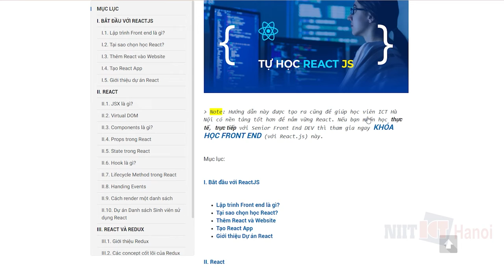NGUYỄN TRUNG HIẾU - CHỈ SAU 5 THÁNG HỌC MÌNH ĐI LÀM NGAY VÀ CÓ THU NHẬP TỪ 15 TRIỆU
Xin chào mọi người, mình là Hiếu, cựu học viên của NIIT ICT Hà Nội, lớp dự án CY Hàn Quốc - Đào tạo sau 5 tháng thực học.

Trong cuộc đời, mình phải đứng trước nhiều quyết định khó khăn, và mình nghĩ lựa chọn học ở NIIT ICT - Hà Nội lần này là một quyết định hợp lý để theo đuổi giấc mơ Lập trình viên. Đứng trước việc lựa chọn học chương trình đào tạo 4-5 năm của hầu hết các trường đại học, mình quyết định lựa chọn con đường nhanh hơn để tiết kiệm cả thời gian và kinh phí. Học tập và làm việc ngay tại CY Hàn Quốc cả trong và sau quá trình học, hiện tại mình đã kí hợp đồng chính thức với CY Hàn Quốc. Dù chưa thật sự đạt được thành tựu gì quá to lớn, nhưng mình nghĩ rằng bản thân đã thành công bước được một chân vào giấc mơ.

Nhưng điều làm mình hạnh phúc hơn cả, đó là chứng minh được bản thân với bạn bè và gia đình. Làm được những điều mà nhiều người chưa làm được, hay có giấc mơ mà không dám thực hiện. Gia đình, bạn bè người thân cũng sẽ mỉm cười và tự hào về mình, mình cũng tự hào về chính bản thân mình, khi dám đi trên con đường bản thân mong muốn.

Một điều nữa mà mình muốn bật mí với các bạn, từ con số 0 chưa biết gì lại đang học ngành ô tô, sau 5 tháng học tại NIIT và 3 tháng thực tập tại CY mình đã ký hợp đồng chính thức với mức lương gần 15tr. Vì vậy đừng lo lắng về vấn đề học xong mà không có việc, các bạn hãy thật chăm chỉ học tập và dám theo đuổi giấc mơ nhé!

Đc: Tầng 3, 25T2, N05, Nguyễn Thị Thập, Cầu Giấy, Hà Nội
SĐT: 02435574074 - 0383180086